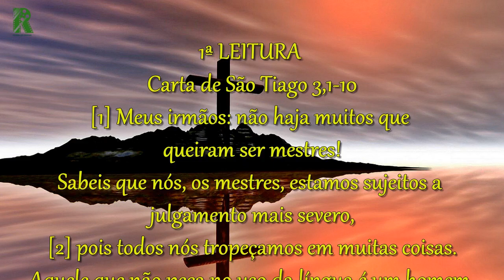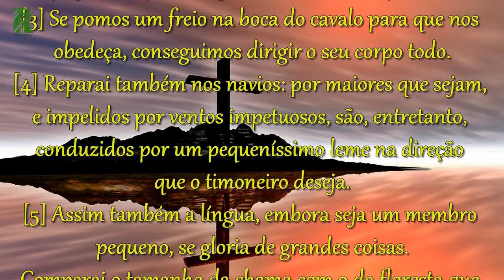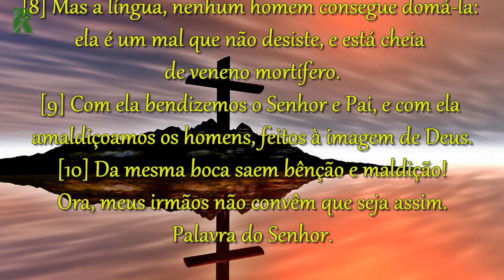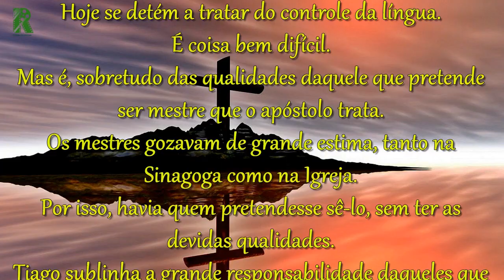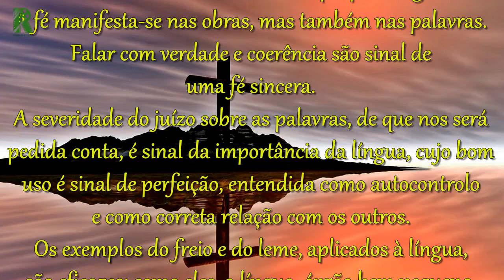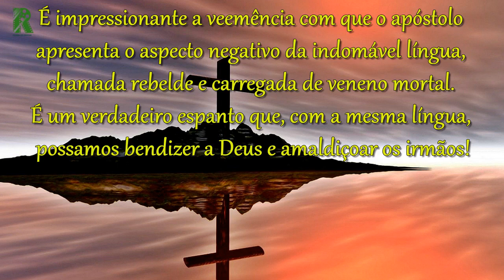CARTA DE SÃO TIAGO 3,1-10 (COM REFLEXÃO)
1ª LEITURA: Carta de São Tiago 3,1-10

[1] Meus irmãos: não haja muitos que
queiram ser mestres!
Sabeis que nós, os mestres, estamos sujeitos a
julgamento mais severo,
[2] pois todos nós tropeçamos em muitas coisas.
Aquele que não peca no uso da língua é um homem
perfeito, capaz de refrear também o corpo todo.
[3] Se pomos um freio na boca do cavalo para que nos
obedeça, conseguimos dirigir o seu corpo todo.
[4] Reparai também nos navios: por maiores que sejam,
e impelidos por ventos impetuosos, são, entretanto,
conduzidos por um pequeníssimo leme na direção
que o timoneiro deseja.
[5] Assim também a língua, embora seja um membro
pequeno, se gloria de grandes coisas.
Comparai o tamanho da chama com o da floresta que
ela incendia!
[6] Ora, também a língua é um fogo!
É o universo da malícia!
Fazendo parte dos nossos membros, a língua contamina
o corpo todo e, atiçada como está pelo inferno, põe em
chamas a roda da nossa vida!
[7] Com efeito, toda espécie de feras, de aves,
de répteis e de animais marinhos pode ser domada e
tem sido domada pela espécie humana.
[8] Mas a língua, nenhum homem consegue domá-la:
ela é um mal que não desiste, e está cheia
de veneno mortífero.
[9] Com ela bendizemos o Senhor e Pai, e com ela
amaldiçoamos os homens, feitos à imagem de Deus.
[10] Da mesma boca saem bênção e maldição!
Ora, meus irmãos não convêm que seja assim.

REFLEXÃO
Tiago continua a passar em revista a causa mais
profunda dos problemas eclesiais do seu tempo.
Hoje se detém a tratar do controle da língua.
É coisa bem difícil.
Mas é, sobretudo das qualidades daquele que pretende
ser mestre que o apóstolo trata.
Os mestres gozavam de grande estima, tanto na
Sinagoga como na Igreja.
Por isso, havia quem pretendesse sê-lo, sem ter as
devidas qualidades.
Tiago sublinha a grande responsabilidade daqueles que
eram considerados os autênticos intérpretes da lei
e da vontade divina.
Os doutores devem controlar a própria língua.
A fé manifesta-se nas obras, mas também nas palavras.
Falar com verdade e coerência são sinal de
uma fé sincera.
A severidade do juízo sobre as palavras, de que nos será
pedida conta, é sinal da importância da língua, cujo bom
uso é sinal de perfeição, entendida como autocontrolo
e como correta relação com os outros.
Os exemplos do freio e do leme, aplicados à língua,
são eficazes: como eles, a língua, órgão bem pequeno,
pode guiar o homem.
A língua descontrolada torna-se terrivelmente
destruidora.
A ambiguidade da linguagem é como um fogo,
uma chama infernal que, quando penetra em nós,
destrói a nossa vida.
É impressionante a veemência com que o apóstolo
apresenta o aspecto negativo da indomável língua,
chamada rebelde e carregada de veneno mortal.
É um verdadeiro espanto que, com a mesma língua,
possamos bendizer a Deus e amaldiçoar os irmãos!